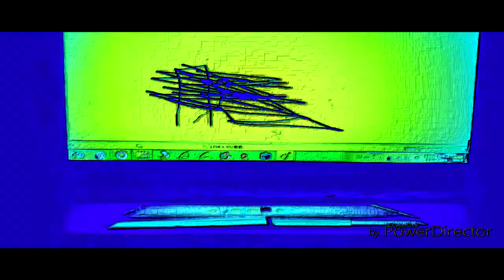THE EPICNESS OF Funny Destroy Voice Tops + Funny Angry Tops + Funny Voice Tops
(Funny Voice Tops + [Funny Destroy Voice Tops (Swap)) + Funny Angry Tops Swap]]